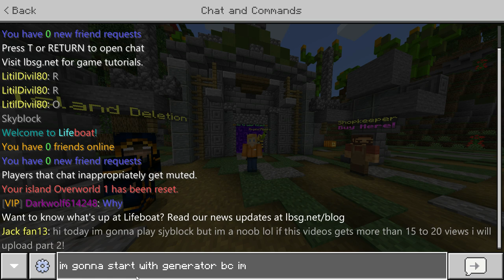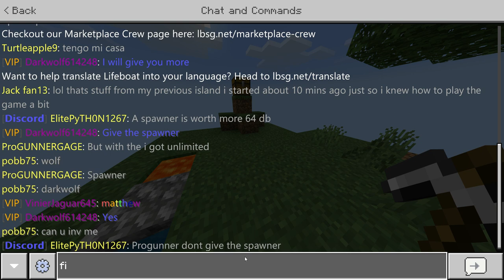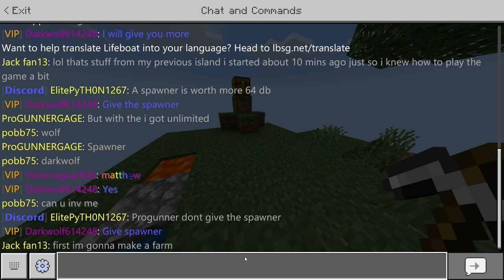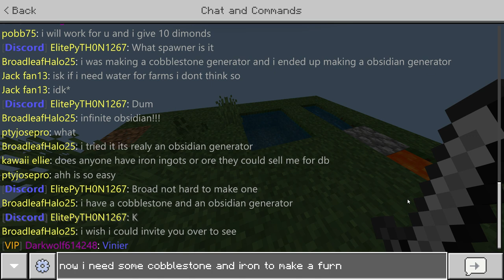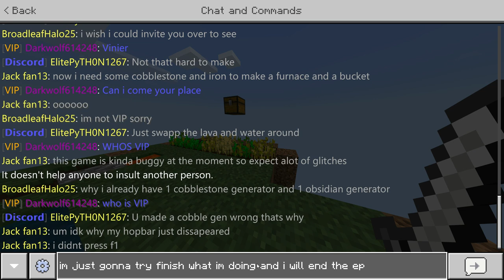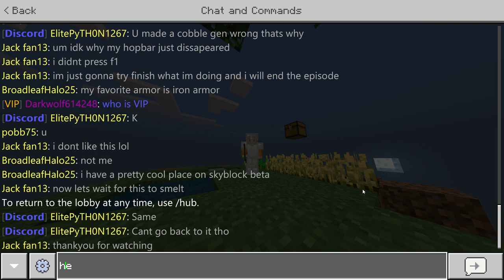LifeBoat Skyblock!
15 to 20 views for part 2!